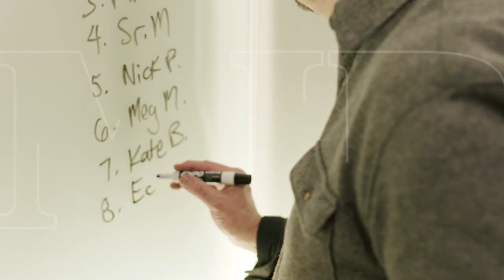Megan Duvall (Historic Preservation Officer) MIP Episode 21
From art deco to mid-century modern, Spokane has some of the most well preserved historic homes in the country and Megan Duvall is on a mission to make sure they stay that way. As the Historic Preservation Officer for the City of Spokane, Megan shares why our historic buildings matter so much and why we should do everything we can to preserve them on episode 21 of the 𝙈𝙤𝙨𝙩 𝙄𝙣𝙩𝙚𝙧𝙚𝙨𝙩𝙞𝙣𝙜 𝙋𝙚𝙧𝙨𝙤𝙣 𝙔𝙤𝙪’𝙫𝙚 𝙉𝙚𝙫𝙚𝙧 𝙃𝙚𝙖𝙧𝙙 𝙊𝙛 podcast.